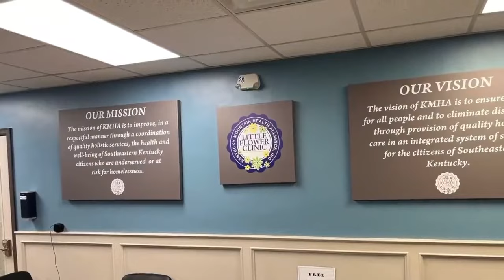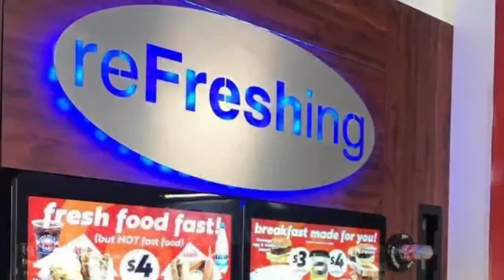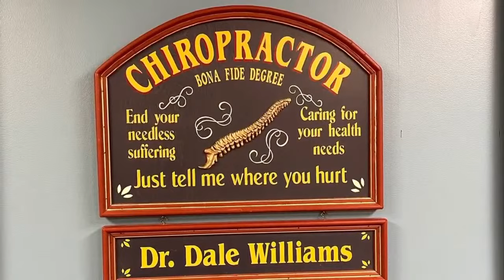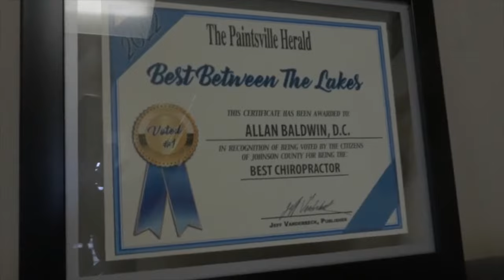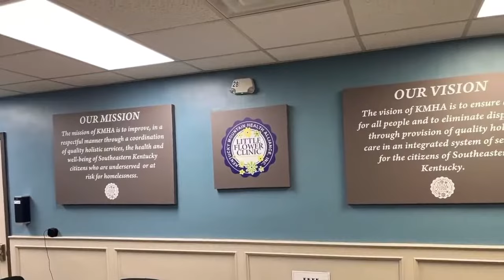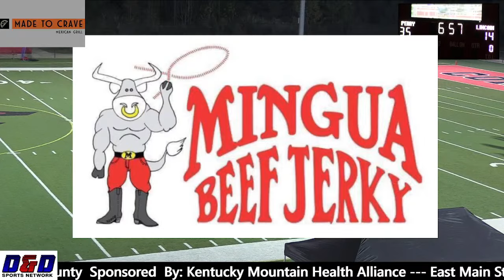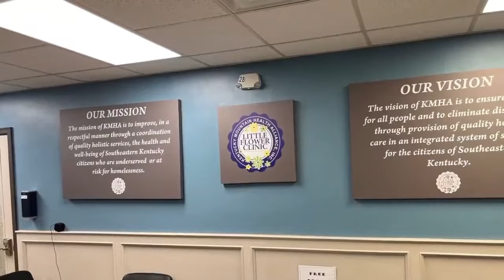KHSAA State Playoffs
Perry Central vs Lincoln County

Host:: Darryl McCoy/Kevin Keathley